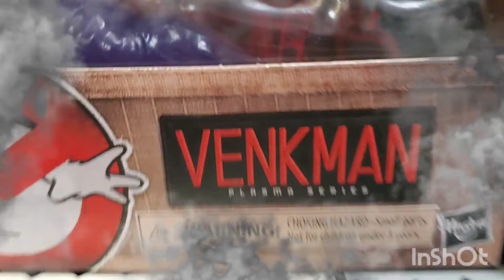the new Ghostbusters action figures